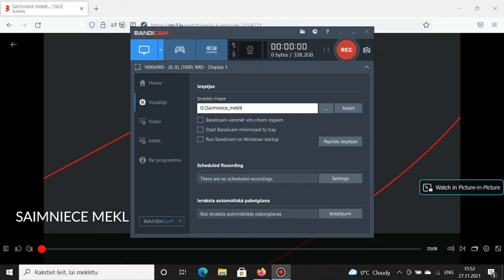Saimniece meklē N6